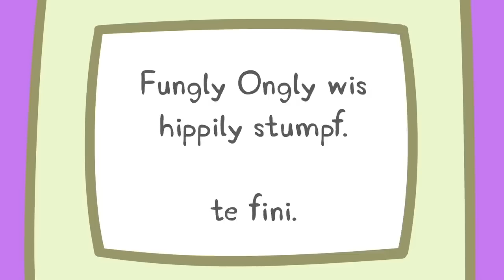Peppa Pig Full Episodes | Peppa Goes to Paris | Cartoons for Children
Have fun with Peppa Pig and her friends: Suzy Sheep,Rebecca Rabbit,Danny Dog,Candy Cat,Pedro Pony,Zoe Zebra,Emily Elephant,Freddy Fox,Kylie Kangaroo,Wendy Wolf,Gabriella Goat,Gerald Giraffe,Molly Mole,Belinda Bear,Delphine Donkey, Peggi and Pandora Panda,Mandy Mouse,Simon Squirrel!